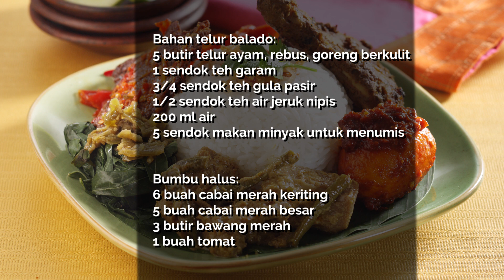Resep Nasi Kapau Asli Enaknya!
00:01- Intro
00:15- Membuat Gulai Nangka
01:04- Membuat telur balado
01:38- Plating
01:43- Resep

Produser:
Penulis Naskah:
Peraga:
Fotografer: